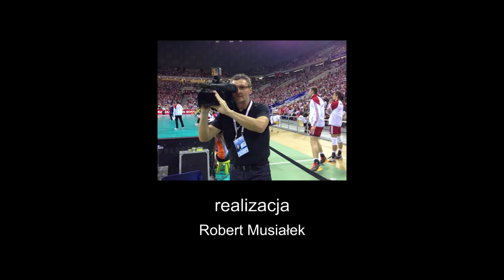Nowohucka Kronika Filmowa nr 651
RODZINA CIEŚLEWICZÓW

Historia rodziny Cieślewiczów, która z terenami dzisiejszej Nowej Huty związana jest od końca XIX wieku. W 1885 roku przyjechał tu z Wielkopolski Józef Cieślewicz. Jego syn, Kazimierz, uczestnik wojny polsko-bolszewickiej, wydzierżawił majątek w Czyżynach. Rodzina związana był mocno ze społecznością Bieńczyc, Czyżyn i Mogiły. Kładła nacisk na wykształcenie miejscowych dzieci, wprowadzała na swoich ziemiach rolnicze i technologiczne innowacje. Kazimierz był przewodniczącym komitetu budowy szkoły w Czyżynach i kościoła pw. Św. Tadeusza Judy. Został także wójtem gminy Mogiła.

O historii swojej rodziny opowiada urodzony w 1934 roku Wincenty Cieślewicz, a także Adam Gryczyński – autor publikacji „Czas zatrzymany”. W materiale wykorzystane zostały cenne, archiwalne fotografie.